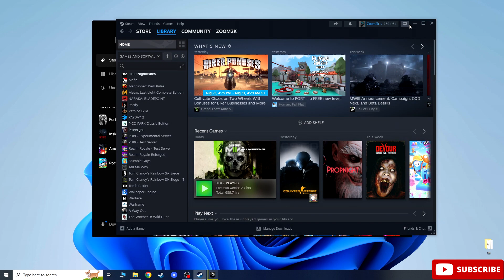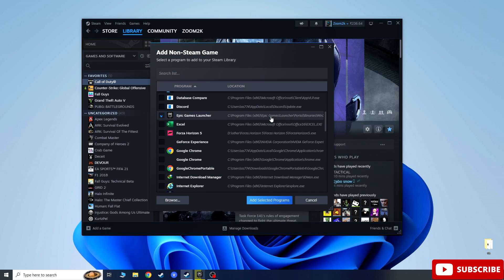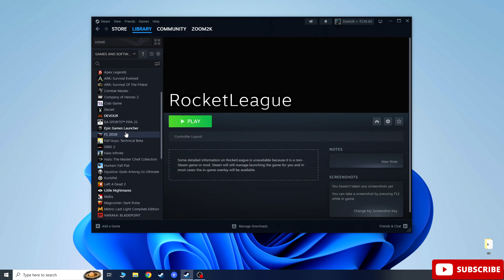Controller Not Working On EPIC GAMES & STEAM FIX (100% Working)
*Important* Make Sure to Turn on all options Xbox, PS & Generic Gamepad Turn Enable on Steam settings

Time stamps
00:00 - Topic
00:15 - Step 1
00:57 - Step 2
01:30 - Step 3
01:53 - Step 4
02:29 - Like & Subscribe
02:36 - Outro

Topics :- steam controller not working in game , Controller not working on Steam Games , how to connect ps4 controller to epicgames ,  Controller not working on epic games , controller on gta 5 ,
How to fix gamepad / Xbox Controller issues on Steam game , rocket league & fifa 23 controller not working .